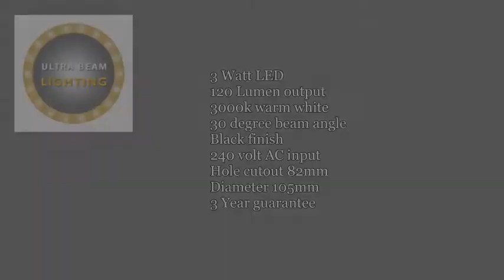Rapino 3 Watt Black Wall Mounted Recessed LED Reading Light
The Rapino 3 watt wall mounted LED reading light ouzes style, the head can be twisted and tilted to give you complete control of the light direction.

The fitting recesses into the wall to give a neat flush look ideal for both home and hotel applications.